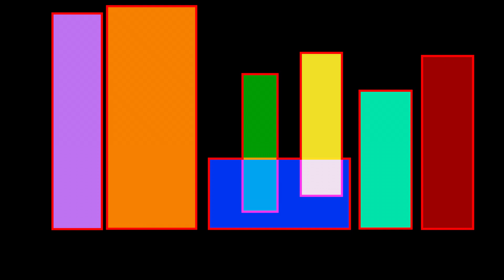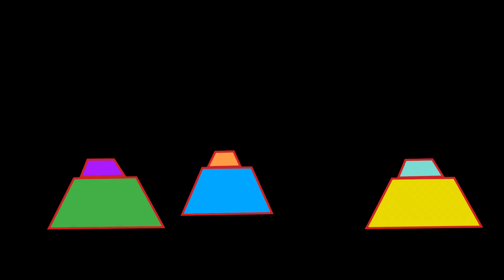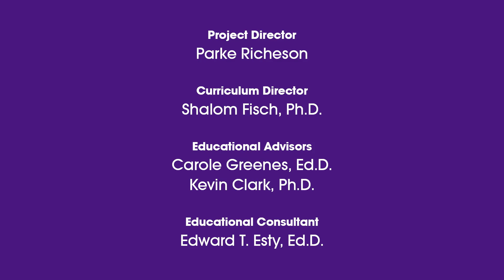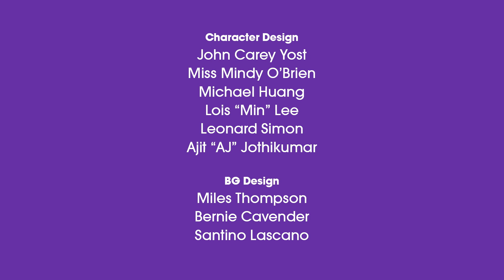UMIGO | I See Shapes (SHAPES) | Math Songs for Kids | FUN SONGS | Videos For Kids